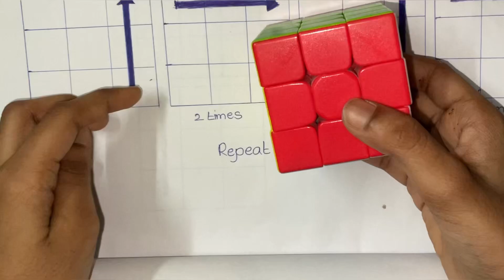How to solve 3 by 3 Rubik’s cube